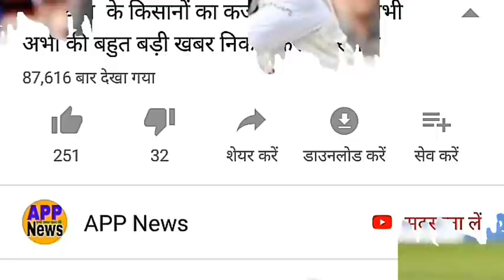India vs England Cricket Test Highlights | 2nd Test, Day 3 | Cricket Highlights 08/15/2021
भारत इंग्लैंड का दूसरा टेस्ट मैच 15अगस्त 2021

1.India vs England 2st Test
2. भारत इंग्लैंड टेस्ट सीरीज 15अगस्त 2021

1.INDIA vs England
2. India vs Englend 2stTest
3. IND vs England LIVE
4. IND vs England Test
5. India vs England 2st Test Highlight
6."Live: IND Vs Eng  | Live Scores and Commentary |
भारत इंग्लैंड का दुसरा टेस्ट मैच
15अगस्त को भारत इंग्लैंड का दुसरा टेस्ट मैच खेला जा रहा है